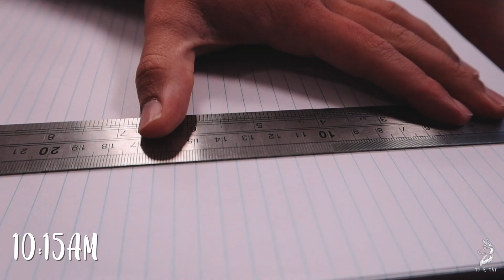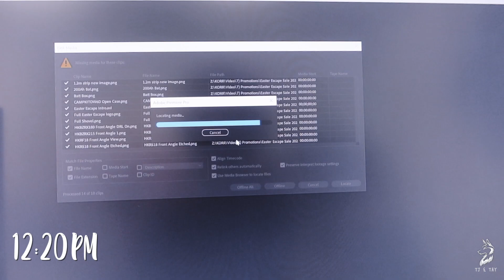EXPECTATION VS REALITY | Our Routine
Life just isn't what you expect sometimes... This is the reality...

Hey guys, we are back with another video for the week. This one was super fun to put together. We hope you enjoy !!

Just a side note... This is highly over - exaggerated by Tyler and I. We do not live our lives like this (unless we are feeling lazy for a day").

Thank you for all your support, please let us know if you would like us to do any specific videos.

◇ Vlogging Camera’s ~ SONY ZV-1 & Canon G7X Powershot Mark III
◇ GoPro's ~ Hero 7 & MAX
◇ Editor ~ Tayla
◇ Intro/Outro Song ~ ES_Nobody Else - Swif7
◇ Songs ~ ES_Strapt (Instrumental Version) - Pandaraps, ES_Jumping Cricket - Birdies & ES_The Juice Jam - Arthur Benson

O U R  S O C I A L  M E D I A
◇ Instagram ~ @tayla.reese & @tyler_mcconchie
◇ Our Instagram ~ @tyler_and_tayla & @tj_and_tay

AND... SEE YA! ~ TJ and TAY